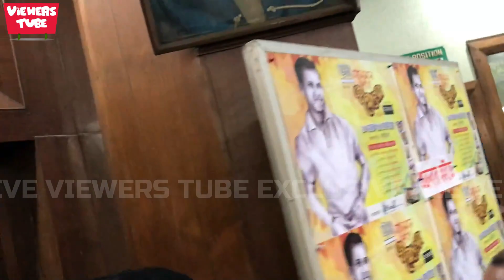বুবলিকে নিয়ে শাকিব খান নায়ক সালমান শাহ্‌র জন্মদিনের কেক কাটলেন - নায়ক সালমান শাহ্‌র জন্ম উৎসব পালন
বুবলিকে নিয়ে অনুষ্ঠানে শাকিব খান